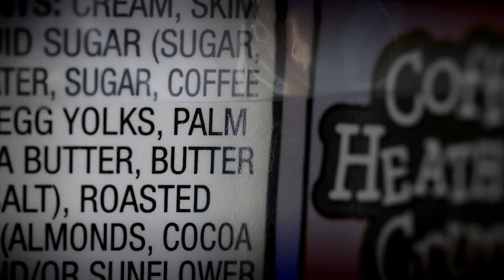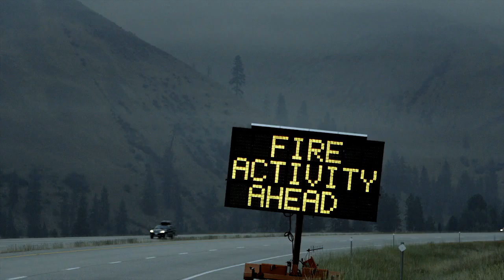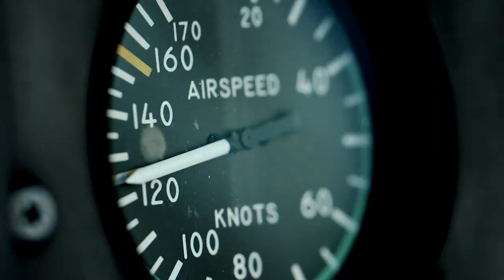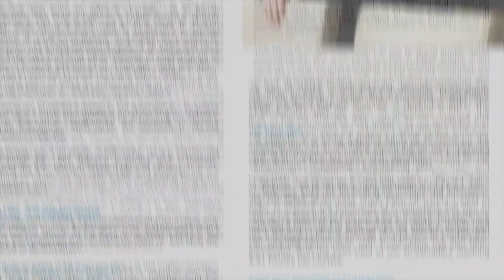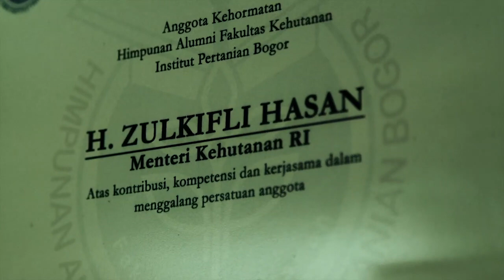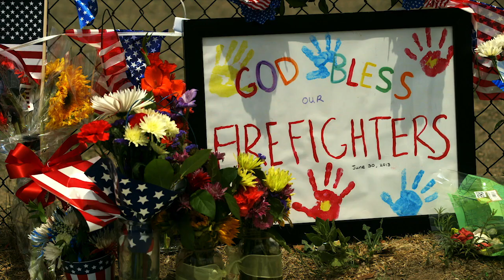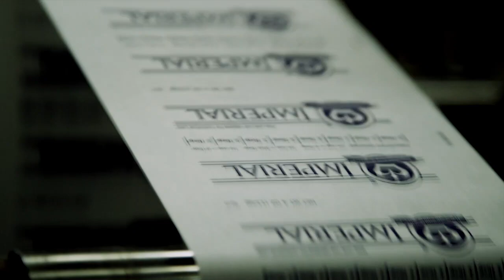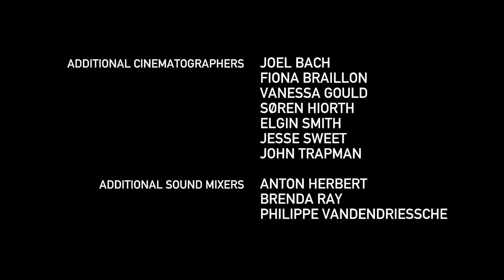Years of Living Dangerously - EPISODE 102: End of the Woods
In episode two, Harrison Ford continues his investigation into the global effects of the palm oil industry and further explores the corruption that has ravaged the Indonesian landscape resulting in the country being one of the world’s largest emitters of greenhouse gases through deforestation. Meanwhile, Governor Arnold Schwarzenegger joins an elite team of wild-land firefighters—known as the “Hot Shots”—as they battle a new breed of forest fires, one made more deadly by climate change. He also discovers another killer wiping out trees at an even faster rate than forest fires.